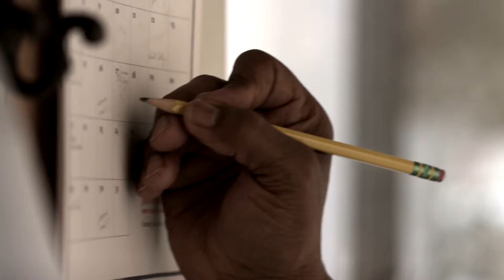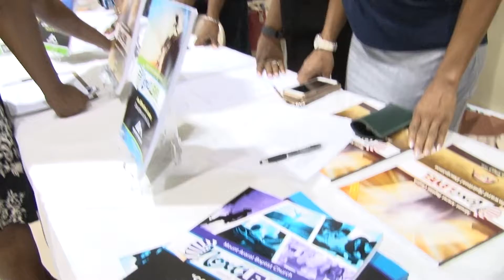Mount TV - Episode 22 - October 2nd